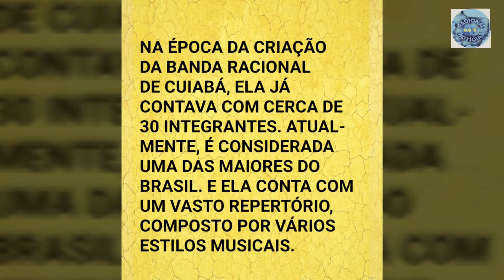O Mais Longo dos Dias: Banda Racional: Música Praças e Bairros: Cuiabá 300 Anos: Pça Caic: Pedra 90